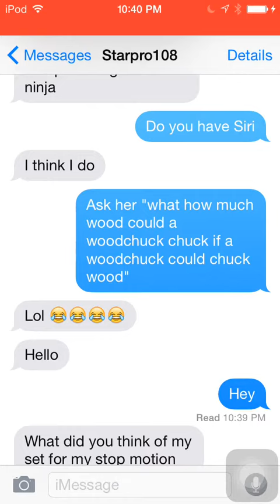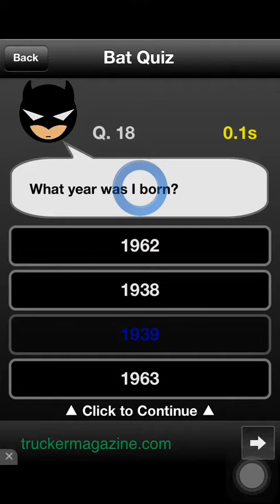Bat Q Trivia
Please Follow Me On Google+! :D